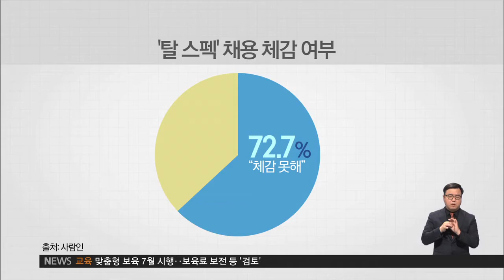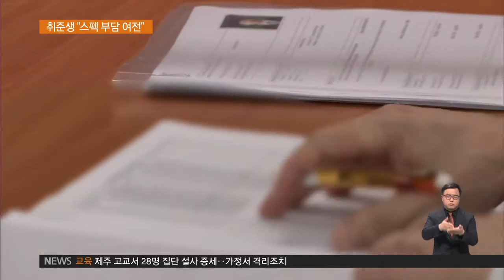2016.06.17 채용조건 변해도‥취준생, 스펙 부담 여전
서울의 한 대학 도서관.

하반기 공채시험을 준비하는 학생들이
토익 공부와 자격증 시험 준비에 전념하고 있습니다.

기업들이 스펙을 안본다고 하지만,
입사 지원서에는 여전히 어학성적이나 학점 등을 적어야 해
불안한 마음에 한 줄이라도 더 채우기 위해서입니다.

인터뷰: 신동헌 4학년 / 대학생
"요즘 기업들에서 완벽한 인재들을 추구하는 경향에
한 방면이라도 소홀히 할 수 없잖아요."

탈스펙 채용 제도를 도입하는 기업이 늘고 있지만,
취업준비생들은 변화를 느끼지 못하고 있습니다.

최근 조사결과 구직자의 72%는
탈 스펙 채용을 체감하지 못하고 있었습니다.

자격 조건이 여전히 존재하고,
오히려 자격이 까다로운 기업이 많아졌기 때문입니다.

역량중심의 채용이 학생들에게
또 다른 스펙을 준비해야 하는 부담으로
작용하고 있는 겁니다.

학생들은 취업관련 동아리 여러 곳을
동시에 가입하거나
공모전 참가에 열을 올리는 등
스펙 쌓기에 몰두하고 있습니다.

인터뷰: 김미나 / 취업준비생
"취업이 어렵다 보니까 동아리도 취업 관련해서
많이 선택하게 돼요."

전문가들은 스펙 부담에서 벗어나려면
기업들의 채용전형과 평가기준에 맞는
준비가 필요하다고 조언합니다.

특히, 역량 중심 채용은
자신이 지원하는 분야에
필요한 경험을 꾸준히 쌓는 것이 중요합니다.

자기소개서는 직무와 관련된
성장배경 등을 구체적으로 적되
무조건 돋보이기 위해 만드는 스펙은
감점요인이 될 수 있어 주의해야 합니다.

인터뷰: 김대선 팀장 / 인크루트 마케팅본부
"본인이 공모전을 했든 아르바이트를 했든 거기서 했던 경험을
토대로 직무 역량에 맞춰서 일을 할 수 있는 인재임을
호소하는 게 인사담당자들이 보기에도 좋게 보일 것 같습니다."

전문가들은 또,
입사하고 싶은 기업의 중점 사업을 정리해
기업과 지원 직무에 대해 미리 공부하는 것이
면접에 유리하다고 조언합니다.

EBS 뉴스 이동현입니다.